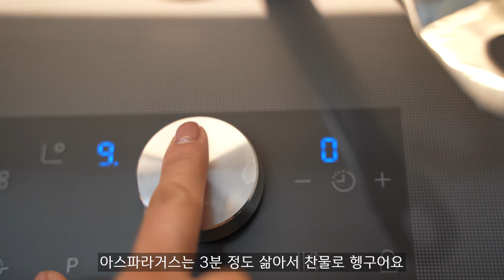[25] 정말 쉽고 간단하지만 근사해 보이는 샐러드 5가지 | 아스파라거스 | 그린빈샐러드 | 콜리플라워 | 수란샐러드 | 로메인샐러드 | 주부살림브이로그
안녕하세요. 스텔라입니다.

* 아스파라거스 샐러드
재료: 아스파라거스, 달걀, 파마산 치즈
소스: 올리브 오일, 레몬즙, 소금

* 그린빈 샐러드
재료: 그린빈, 땅콩분태, 소금, 후추

* 콜리플라워 샐러드
재료: 콜리플라워, 파마산 치즈
소스: 레몬즙, 소금, 후추, 올리브오일, 마요네즈, 머스터드, 꿀

* 수란 베이컨 샐러드
재료: 샐러드 채소, 베이컨, 달걀
소스: 올리브 오일, 식초, 홀그레인 머스터드

* 로메인 샐러드
재료: 로메인, 베이컨
소스: 마요네즈, 요거트, 머스터드